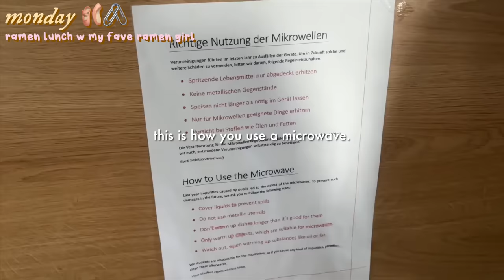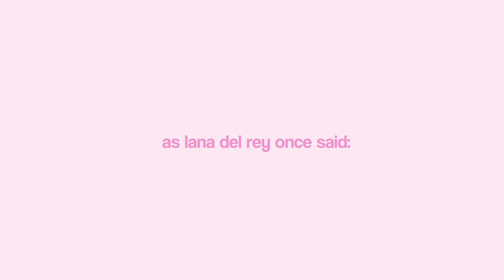🩰🧸 days in my life- exam season grwm, night routine (makeup, skincare..) | aesthetic vlogs, school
୨୧⋆｡⋆ ♡ * this is a collection of the most random footage ever, glad that i am still surviving school even though i have been studying a lot less than last year. thank you to the math gods for an A in math i thought i screwed it up this time. a lot of random getting ready with me moments and nightitime routines.

☆ 🩰🧸 days in my life- exam season grwm, nighttime routines (makeup, skincare..) | aesthetic vlogs, school.. study vlogs, exam season grind, nighttime routine, unboxing haul adidas sambas and divoom speaker

00:00 monday
01:14 tuesday
02:22 wednesday
03:39 thursday
07:21 friday
08:52 little message

⭐️where stuff I mentioned is from⭐️
you can also ask me in the comments (I don’t gatekeep I promise) I’ll try to reply

⭐️my discounts
yesstyle: URMOMSUSHI10 for 10% (over $49)
madamglam: Urmomsushi35 for 35%
flower knows: urmomsushi for 5%

FAQ
☆age: 17
☆camera: nikon z50 and iPhone 15
☆editing software: final cut pro

sub count:
｡･:*:･ﾟ★,｡･:*:･ﾟ☆
there’s an embarassing amount of tags lmaooo rlly trying to hit all the keywords here